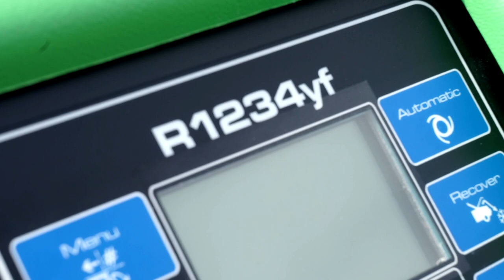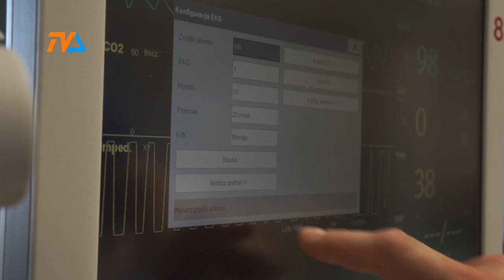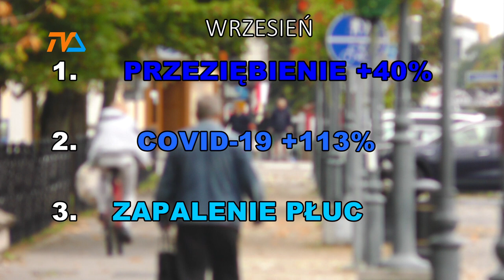Szlachetne zdrowie samo o siebie nie zadba. Sezon infekcji trwa. |TV SUWAŁKI